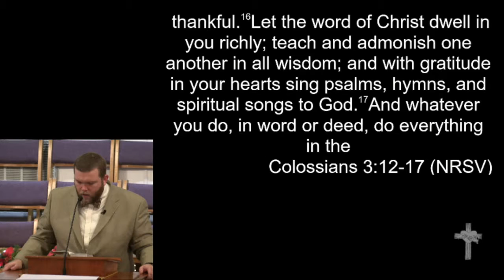12-30-18 - "Above All"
"Above All"